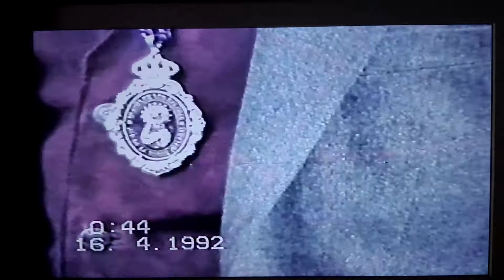Malaga años 90 . Cena bienvenida cofradia de la Virgen de Los Dolores